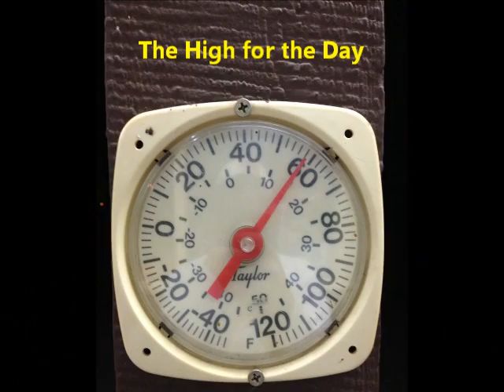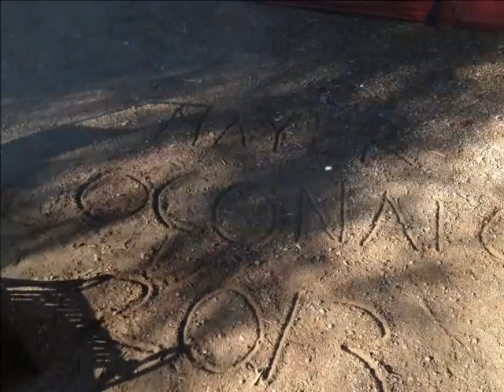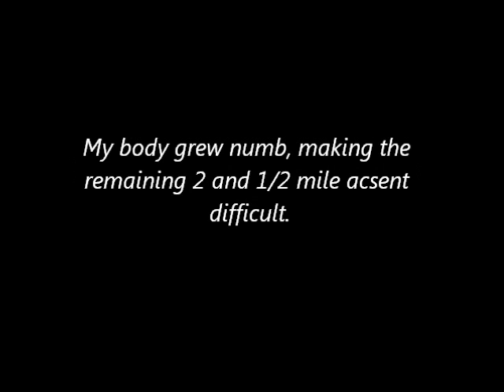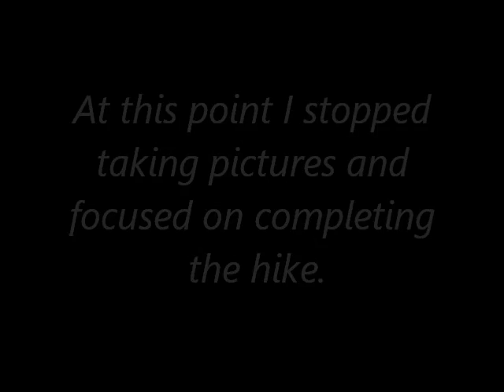Glacier National Park 2013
Backwoods of Glacier Park - 5 Days - Joey, Andrew and Sterling